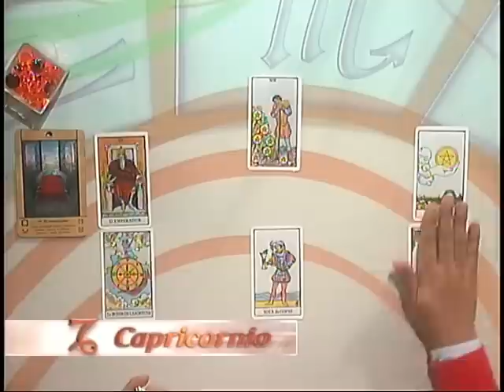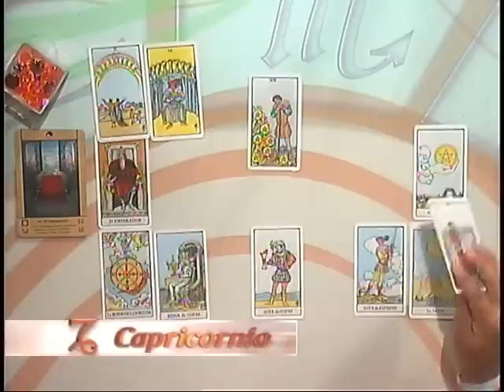Capricornio 20 de Junio